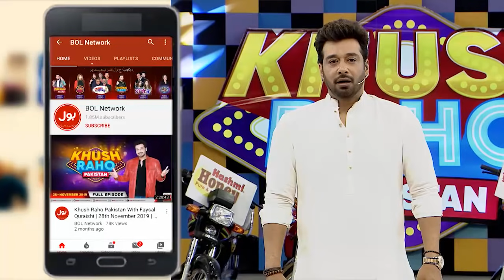Cricket | Khush Raho Pakistan Season 7 | TickTockers Vs Pakistan Stars |Faysal Quraishi Show